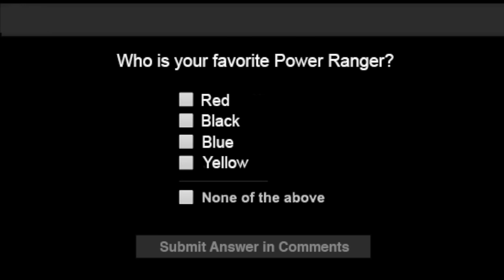Power Rangers (2017) Rita Repulsa Trini Bedroom Fight Scene Explained *SPOILERS*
In today's video we discuss the "Power Rangers (2017) Rita Repulsa Trini Bedroom Fight Scene Explained". This movie, "Power Rangers (2017)", really was well received by many audiences. Did you think that the "Power Rangers (2017) Rita Repulsa Trini Bedroom Fight Scene Explained" made sense?

Follow on Twitter! - *Please check our Channel page*
Sign up on our Discussion Forum!

Still reading this? Great! Comment the secret code: "MOVIE BLASTERZ!"

If you don't want to comment the secret code, leave a comment saying what the current view count is on this video right now!